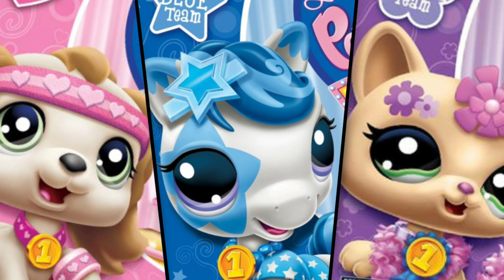Littlest Pet Shop 3 Biggest Stars OST - Close-Up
©️ Hasbro